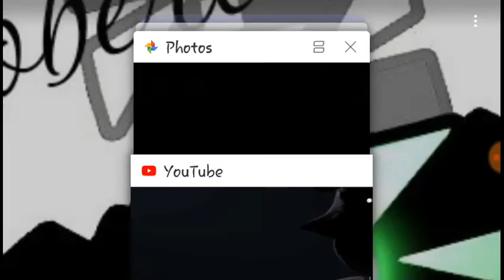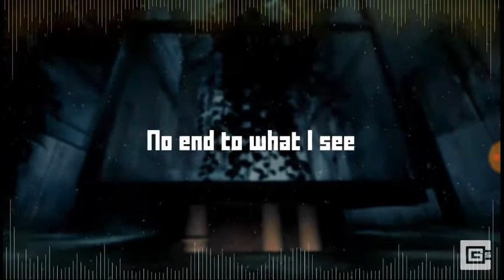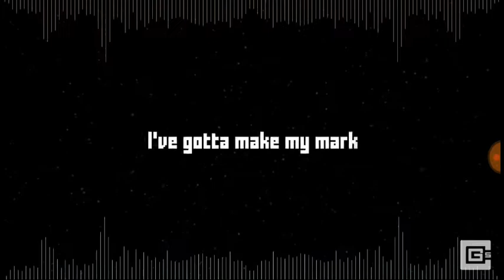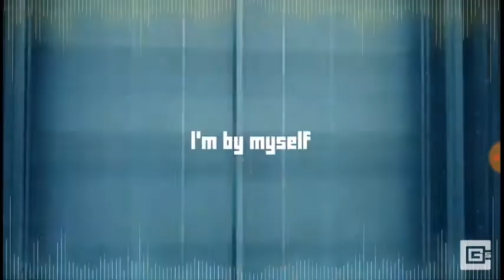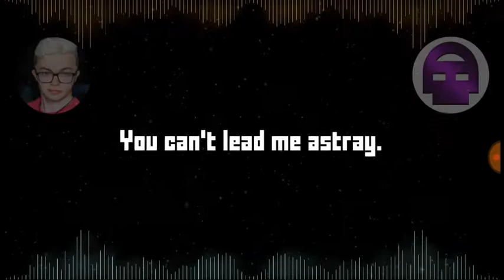Reacting TO CG5